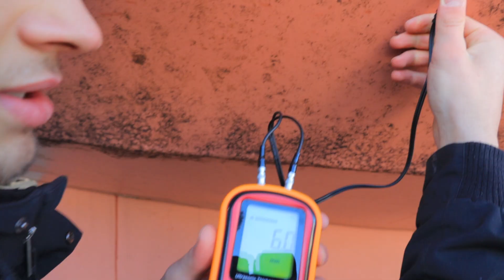Ep. 7 | Unser Boot kommt an Land ! -Blue Horizon-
Die Kranung war wieder eine spannende Angelegenheit. Wir konnten das Boot zum ersten mal vollständig betrachten und haben die Grundlage für den bevorstehenden Refit geschaffen! Bis jetzt ist unsere Vorstellung von einem Bootskauf in den Niederlanden mit Überführung in die Heimat  ziemlich gut aufgegangen. Wir hoffen, dass es auch so weiter geht. Liked das Video und sagt uns eure Meinung über Kommentare! Wir freuen uns über jedes Feedback :) Viel Spaß beim anschauen!

Wenn ihr uns lieber mit einer einmaligen Spende unterstützen möchtet, geht das über PayPal mit der Email-Adresse oder sogar auf das Konto mit der IBAN: DE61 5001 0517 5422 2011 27

Wenn ihr mehr über die Überfahrt und uns erfahren wollt, lest den BLOG auf unserer Internetseite→

Die nachfolgenden Links gehören zum Amazon Partner Programm. Wenn ihr über die Links einkauft, erhalten wir eine kleine Vermittlungsprovision. Egal welches Produkt ihr kauft! Natürlich ohne das ihr etwas dafür bezahlen müsst.

Unsere Kamera

Unser Mikrofon

Unsere Go Pro

Hier noch ein paar Stichwörter für unsere Suchmaschinenoptimierung:

Segeln Amsterdam Niederlande Kanal Canals Fluss Schleuse Hebebrücke Überfahrt Heimfahrt Trip Ship Schiff Holland Abenteuer Weltumsegelung Sailing Weltreise Vlog Blog blogger  Vlogging Videotagebuch Reisetagebuch cinematic SegelbootKetsch Roberts Offshore Yacht Segelyacht Sailingyacht Segler Backpacking Stahlboot blog segeltraum segelreise traum träumen boatlife bootleben leben auf dem boot  küste coast nonstop urlaub Wasserschutzpolizei Polizei Police Cops helgoland langeoog nordsee ostsee segeltörn ganzer film full movie reffen schot genua fock main sail großsegel trans-ocean holland fehmarn route crew captain segelurlaub volvo ocean race regatta sy7seas sailing benko trimmen segeltechnik segeltrimmen sicherheit bootskauf segelschiff bootsprofis sv delos Segeljungs See the little things Sailing Uma